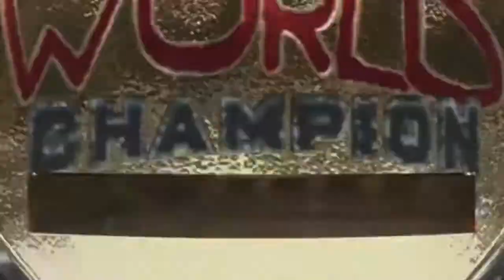Nightlife Holiday ( Both Titles On The Line )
Both titles go up once again as Kayla debuts NIGHTLIFE Holiday